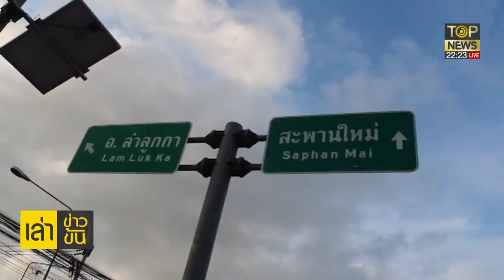WHO แนะกลุ่มชายรักชาย ทบทวนให้ดีก่อนเปลี่ยนคู่นอน เสี่ยงฝีดาษลิง | เล่าข่าวข้น | ช่วง 3 | TOP NEWS